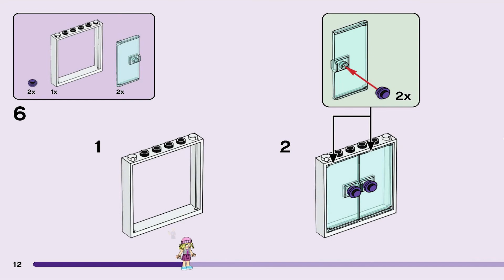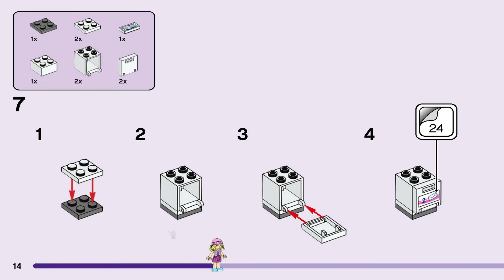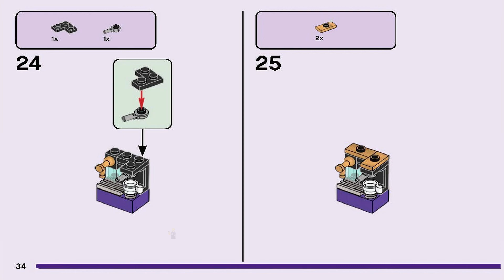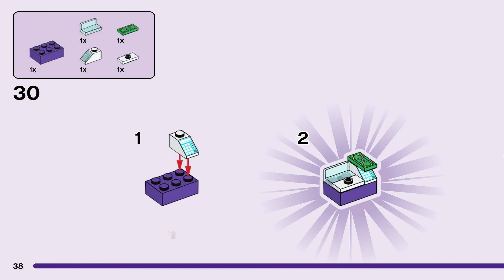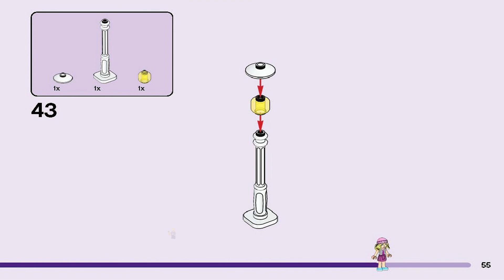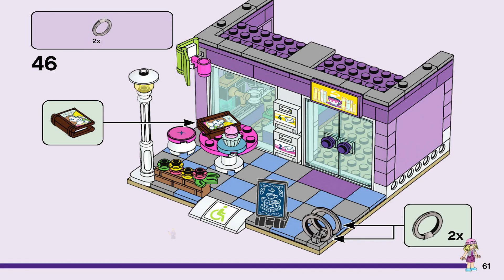LEGO Instructions | Friends | 41704 | Main Street Building (Book 7)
The 41704 instructions from the LEGO Friends will guide you how to build Main Street Building from the Friends theme.